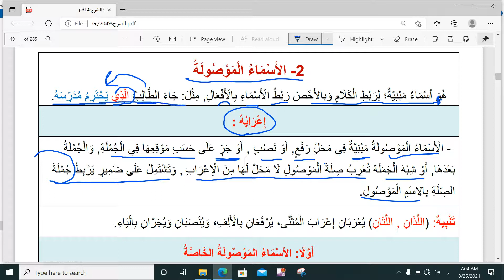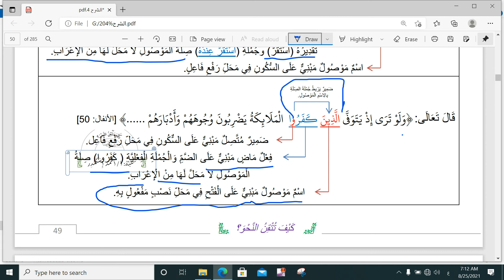الأسماء الموصولة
شرح الأسماء الموصولة من كتاب كيف تتقن النحو